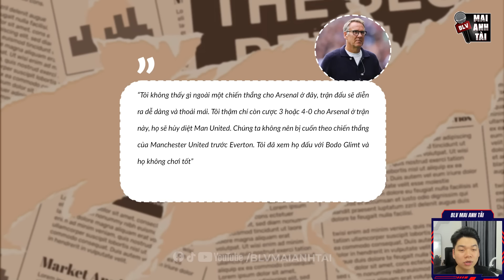ARSENAL - MAN UTD: THẦY TRÒ AMORIM GẶP THỬ THÁCH CỰC ĐẠI, PHÁO THỦ QUYẾT LẤY 3 ĐIỂM ĐỂ ĐUA VÔ ĐỊCH